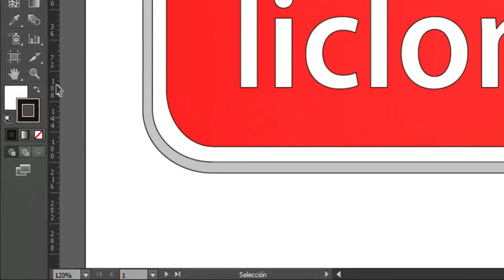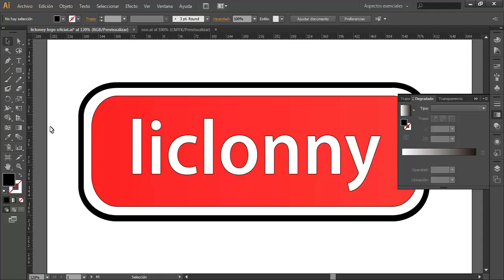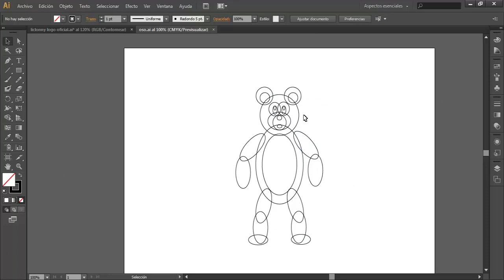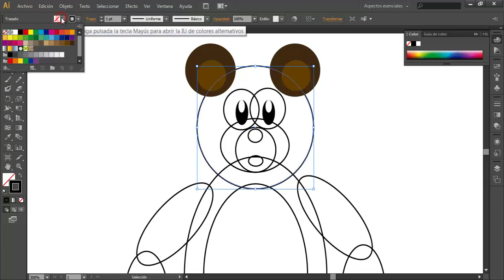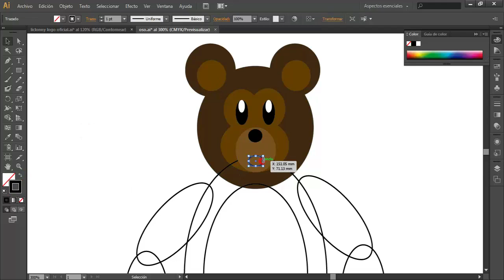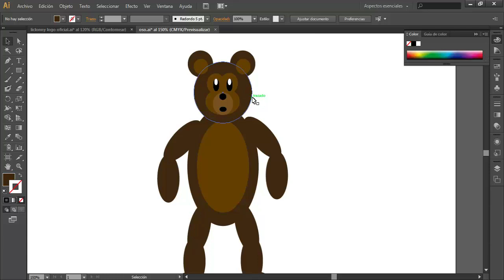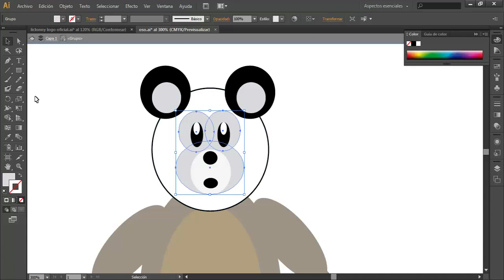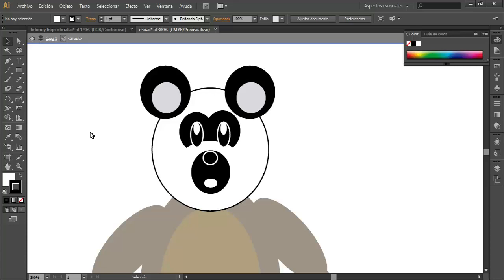Tutorial Illustrator CS 6 (Español) # 19 ¿Cómo manejar Rellenos y Trazos?. liclonny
En este tutorial mostramos el Manejo de Objetos y Trazos, aplicando diversas maneras de ponerles color con rellenos y la forma de de poner trazos y poder cambiarlos